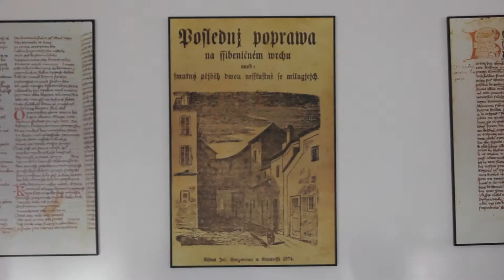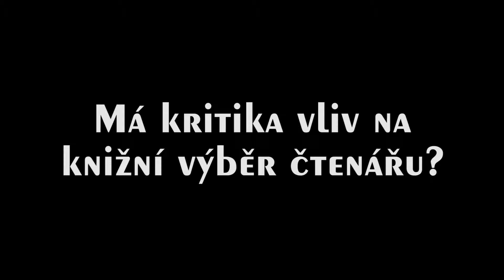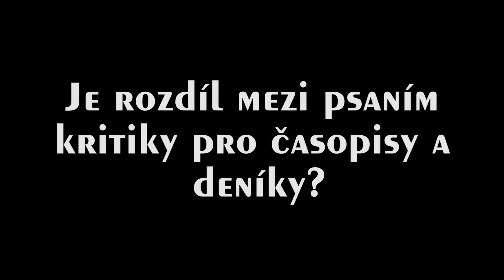Jak se dnes píše o knihách?